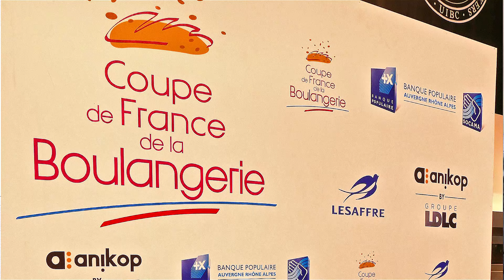SIRHA 2017 - Interview de Stéphane LACROIX - Groupe LESAFFRE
Le Groupe LESAFFRE, fabricant de levures, était partenaire de la Coupe de France de la Boulangerie.
Stéphane LACROIX, directeur commercial du groupe s’entretient avec Ludovic CABUT.